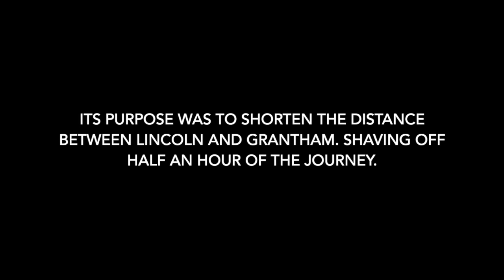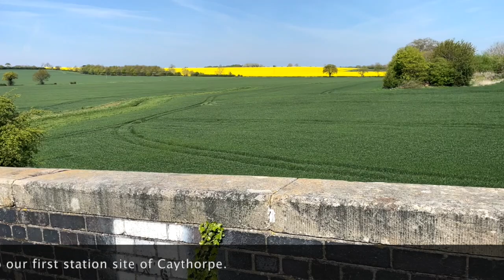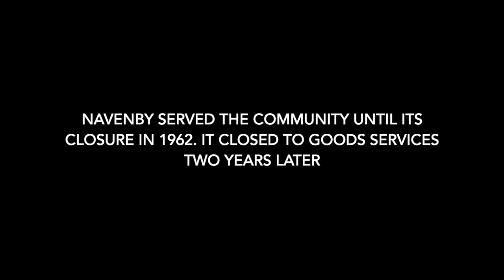The Grantham & Lincoln Railway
We retrace the Grantham and Lincoln Railway.